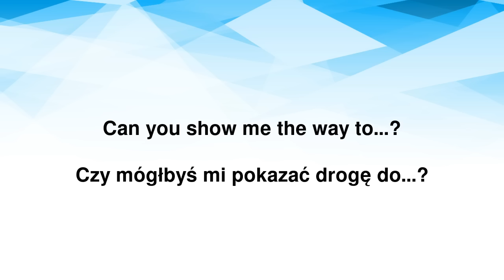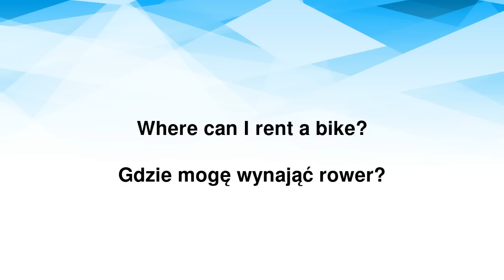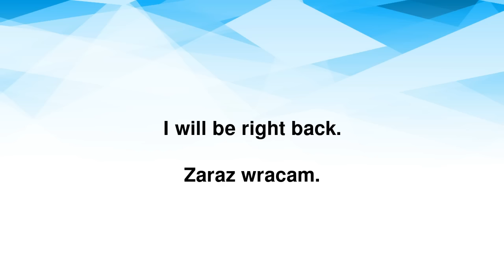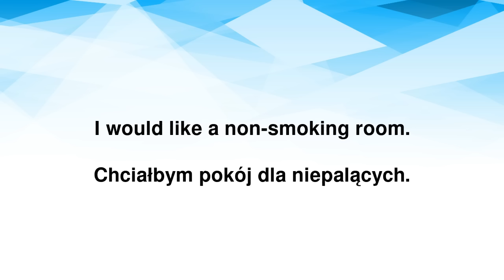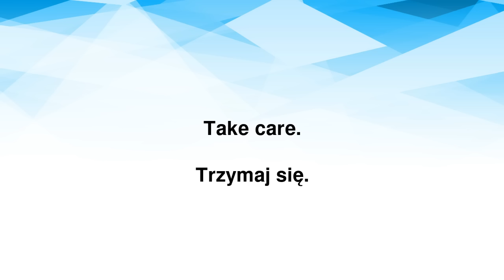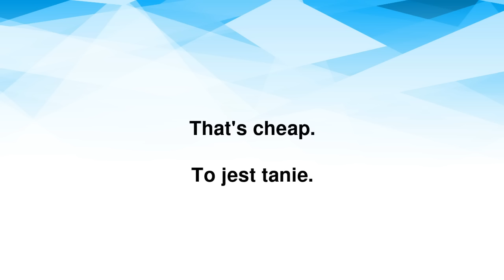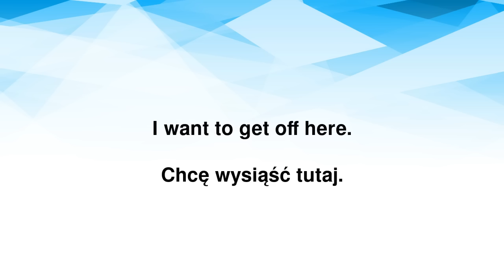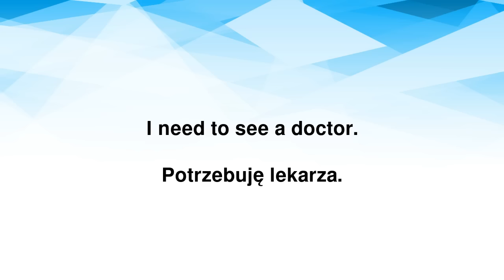Nauka angielskiego: Proste rozmowy na ulicy dla początkujących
Cześć! Chcesz nauczyć się angielskiego, ale nie wiesz, od czego zacząć? Ten film jest dla Ciebie! "Podstawy angielskiego: Proste rozmowy na ulicy dla początkujących" to doskonałe narzędzie do nauki podstawowych słów i zwrotów, które możesz używać w codziennych rozmowach na ulicy. Niezależnie od tego, czy jesteś turystą, czy uczysz się języka dla pracy, ten film pomoże Ci zrozumieć i mówić po angielsku z większą pewnością. Obejrzyj film, posłuchaj wymowy i powtarzaj zdania na głos. Pamiętaj, praktyka czyni mistrza. Rozpocznij swoją naukę języka angielskiego już dzisiaj. Powodzenia!